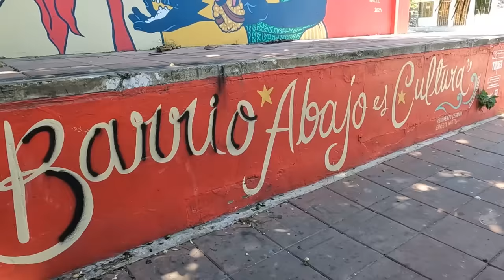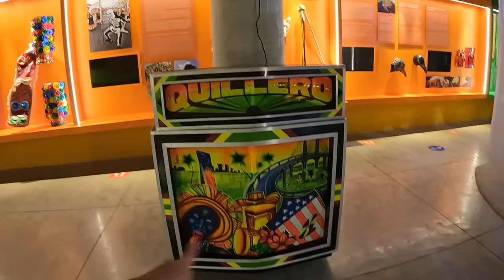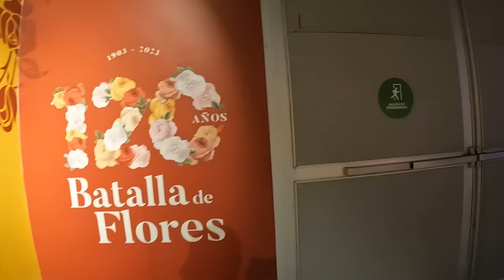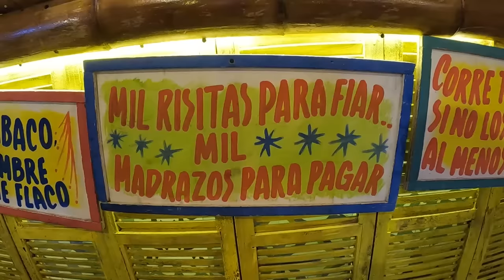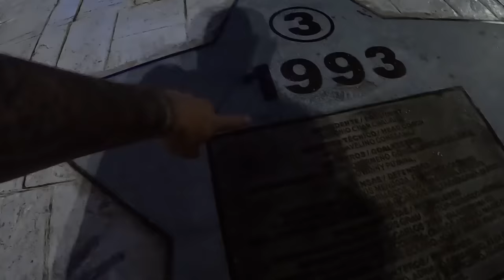⚠️IMPACTADO con lo que veo en las calles de Barranquilla 🇨🇴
Esto me encontré en las calles de Barranquilla, la ciudad metropoli de la Costa caribe Colombiana.